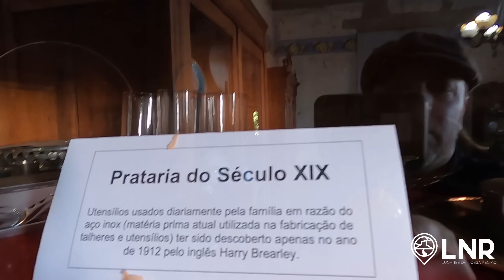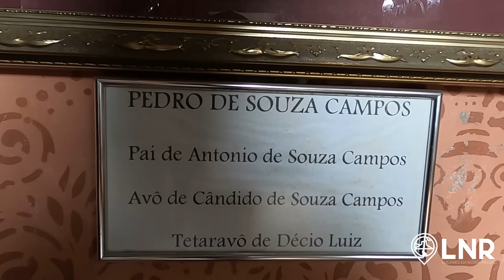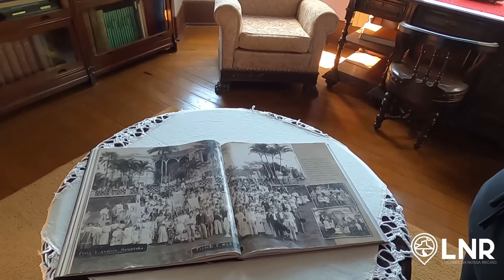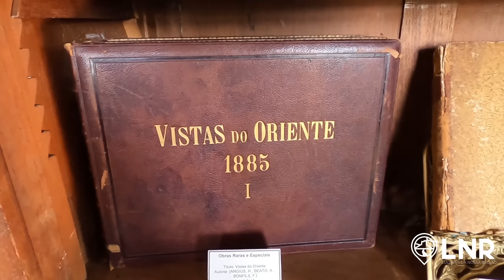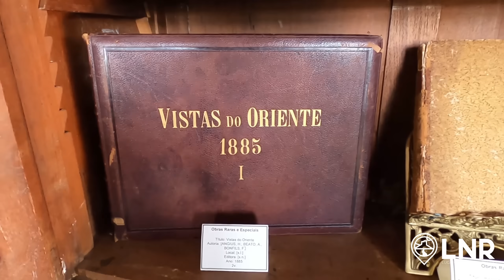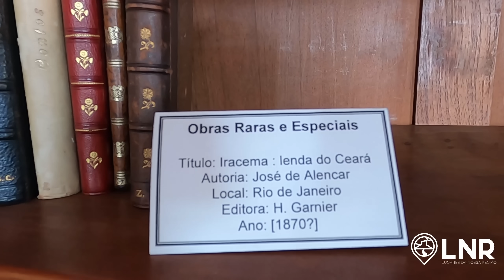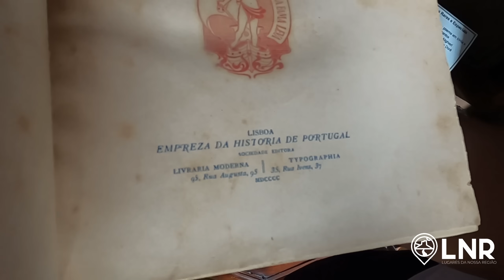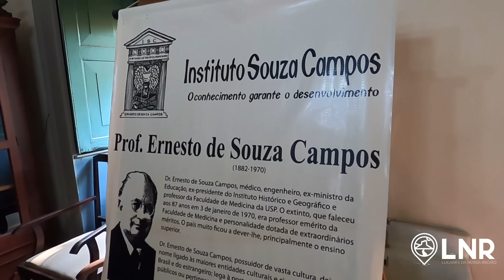Olha o que tem nesse casarão!!!!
Visitamos a Fazenda Santa Maria do Monjolinho no município de São Carlos. Uma fazenda cheia de história com um acervo incrível recheado de antiguidades e raridades.

Olá, nós somos o Carlos e a Geisa e visitamos muitos lugares da nossa região. Amamos antiguidades, fazendas e casas antigas, cenários históricos sempre com nosso detector de metais a postos pra encontrar o que a história escondeu!
Vem com a gente em mais essa aventura!!